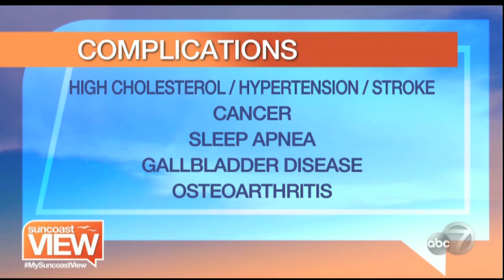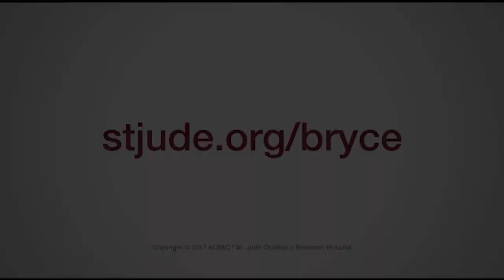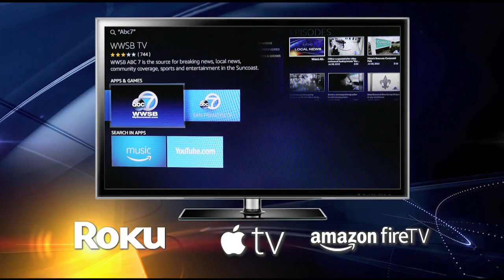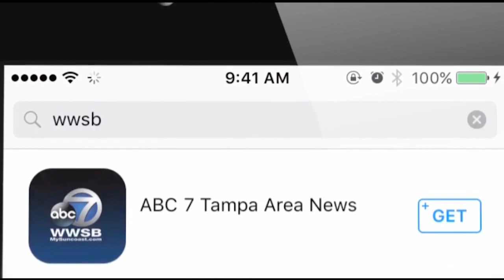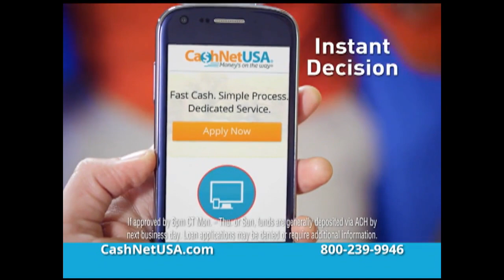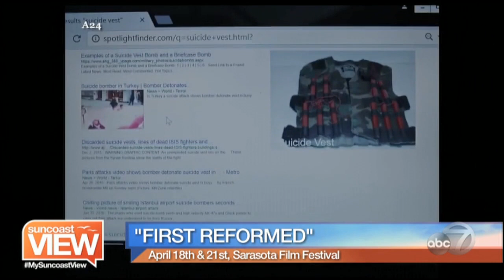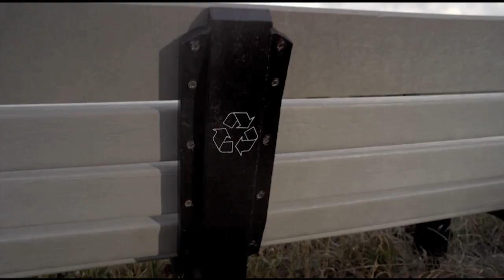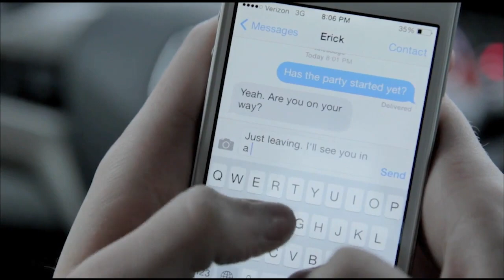Video: Suncoast View - April 17, 2018